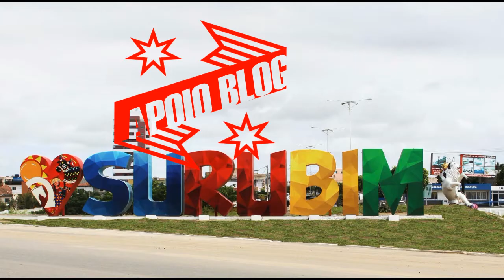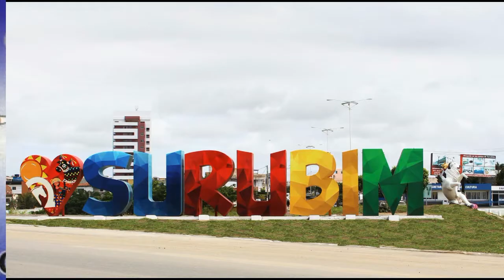BLOG VISÃO SURUBIM FUTBOI 10 09 2019